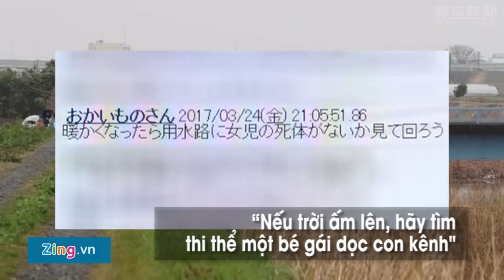Những nghi vấn đang sợ trong vụ bé gái Việt bị sát hại tại Nhật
Quãng đường ngắn ngủi 600 mét từ nhà tới trường là nơi bé Lê Thị Nhật Linh ở tỉnh Chiba, Nhật, bị bắt cóc fvà sát hại tàn nhẫn.

Những điểm nghi vấn trong vụ việc bao gồm
1. Ai là người gửi tin nhắn?
2. Linh bị người lạ theo dõi từ trước
3. Thời gian mất tích và bị sát hại
4. Hung thủ là người địa phương?